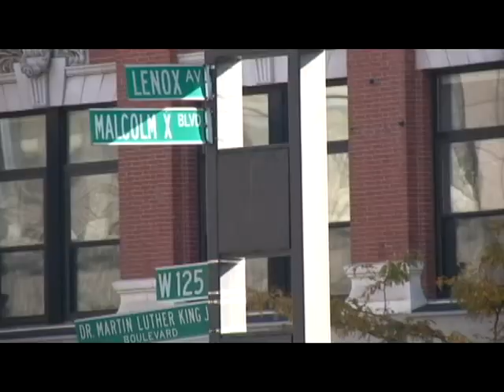G-Dep - King Of Harlem